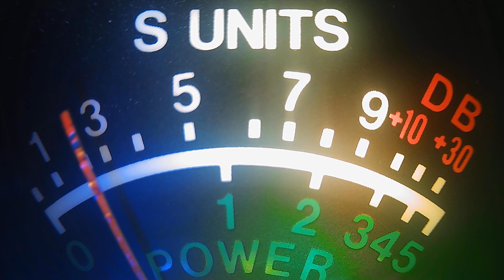9:45 AM, Snake DR, byu boy, boot legger, Danielson, desert dog, road talker, 701 TX, T-bone, 317 +Mo